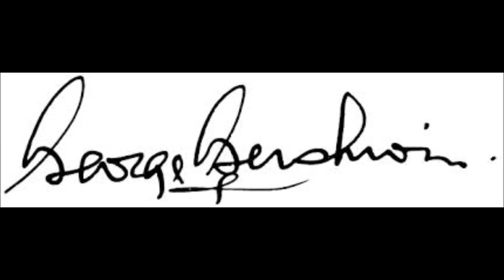Gershwin Grappelli Someone to watch Over Me, I got rhythm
Gershwin   Grappelli  Someone to watch Over Me, I got rhythm. Verustiniya Ovchinnikova (violin), Ilya Ovchinnikov (piano).